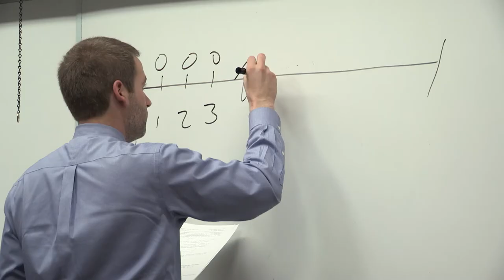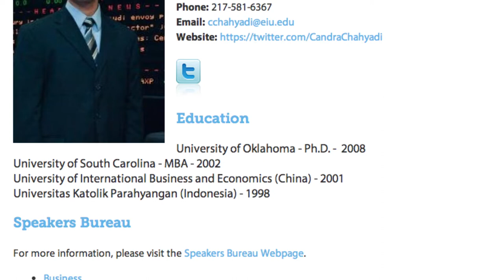Welcome to the Financial Planning Education Program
Dr. Patrick Lach talks about EIU's new online program for financial planning.